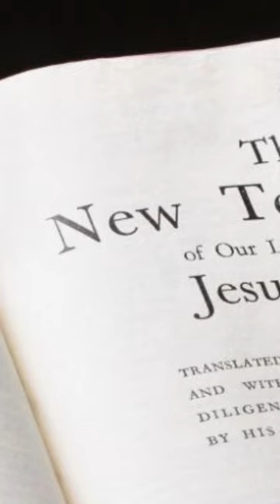Religion started with THOTH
Religion started with THOTH... These aren't my words but coming from ancient tablets written before Jesus was even born.

THOTH - THE WISDOM KEEPER.

A MASTER of darkness to light.

A RULER of the land for roughly 16,000 YEARS.

Makes you wonder the truth and power being withheld from the people.
To be born again over many lifetimes.. to look back and rise to another level of self.